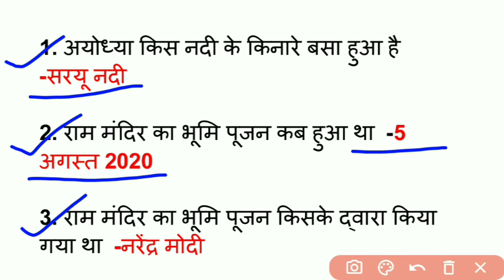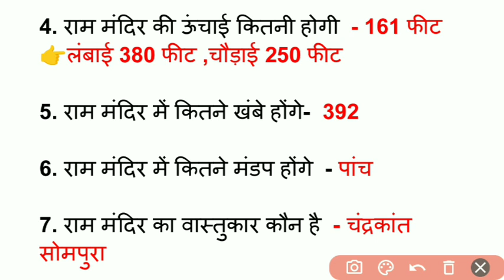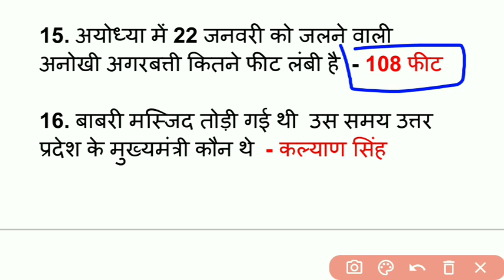अयोध्या राम मन्दिर | Ayodhya ram mandir current affairs | ayodhya raam mandir 2024 | ayodhya claas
Telegram लिंक